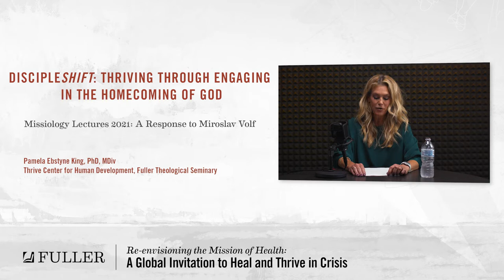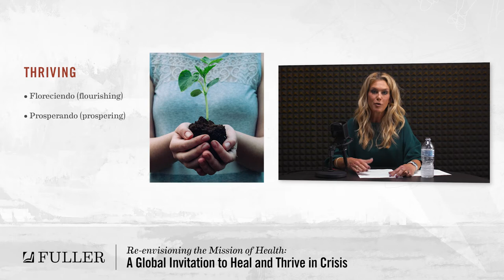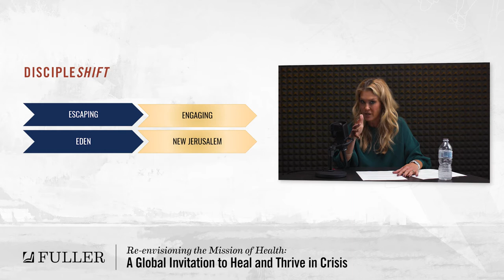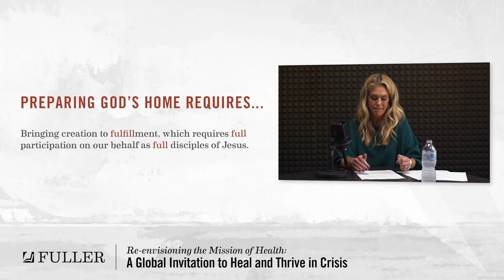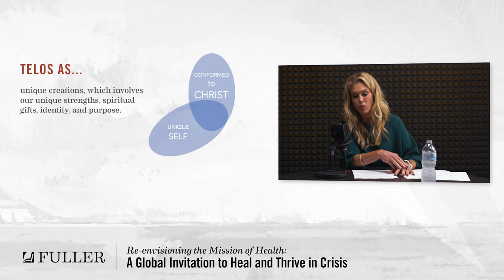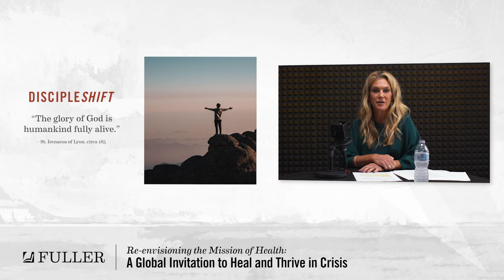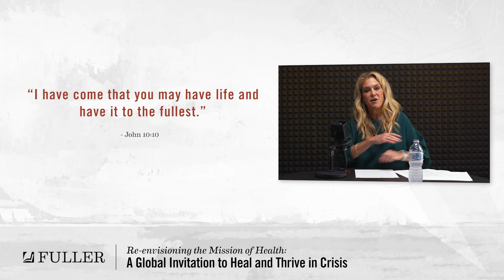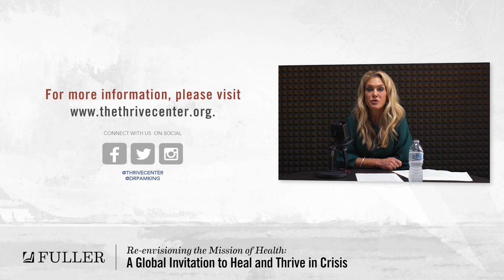Response | Healing, Thriving, and Discipleship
In response to Miroslav Volf’s lecture on “The Mission of the Church,” Pamela Ebstyne King speaks about the church’s need for models of ministry and mission that enable us to grow into our full selves—with and for God, and with and for others.

Pamela Ebstyne King is Peter L. Benson Associate Professor of Applied Developmental Science, PhD psychological science program chair, and executive director of the Thrive Center for Human Development.